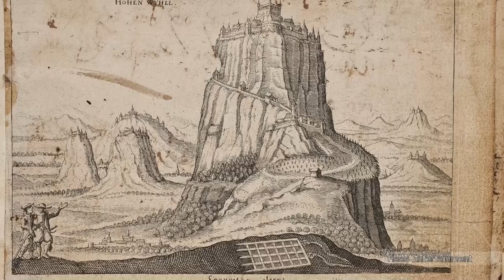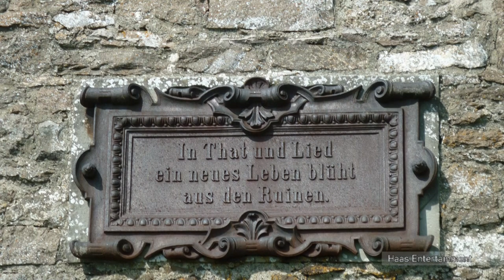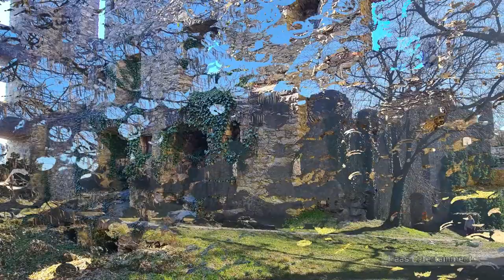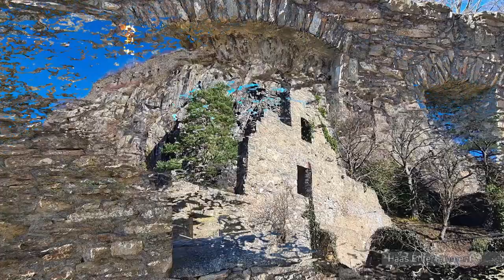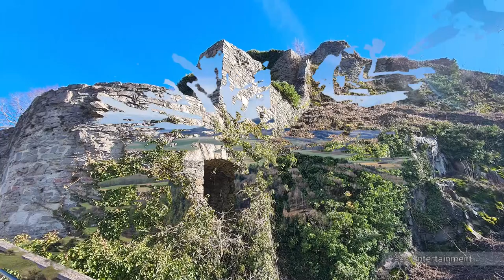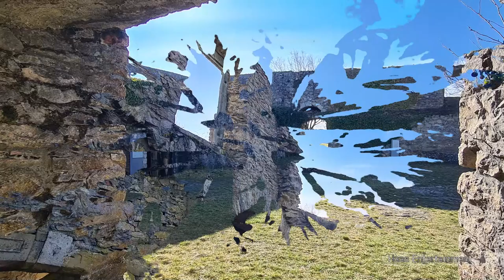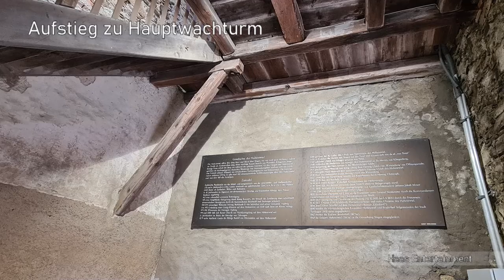2024 Entdeckungstour Festungsruine Hohentwiel im Hegau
Die Festung Hohentwiel ist eine ehemalige Gipfelburg und Festung auf der vulkanischen Quellkuppe des Hohentwiel im Hegau, in der Nähe des Bodensees. Die Felsen überragen die am östlichen Fuß des Berges gelegene Stadt Singen um 260 Meter. Mit einer Fläche von neun Hektar stellt die für Besucher zugängliche Festung die größte Burgruine Deutschlands dar. Seit 1990 wurde die Anlage jedes Jahr von über 80.000 Menschen besucht, das Maximum lag 2002 bei 126.520 Besuchern. Im Bereich der Festungsanlage findet jährlich das Hohentwiel-Festival statt.

In ihrer Geschichte war die Festung frühmittelalterlicher Herzogssitz und einfache hochmittelalterliche Burg. Erstmals erwähnt wird die Befestigung auf dem Hohentwiel im Jahr 915. In der Folgezeit war der Hohentwiel im Besitz verschiedener Adelsfamilien, darunter der Zähringer und Klingenberger. Zu Beginn des 16. Jahrhunderts kam der Hohentwiel mehr und mehr unter Einfluss und Herrschaft der Württemberger. Damit war die Burg wieder Herzogssitz. In den folgenden Jahrhunderten wurde die Anlage zur württembergischen Staatsfestung ausgebaut und im Dreißigjährigen Krieg fünfmal erfolglos belagert. Im Anschluss folgte eine Nutzung als Staatsgefängnis, bis die Anlage 1801 im Zweiten Koalitionskrieg geschleift wurde. Nach der Zerstörung wurden die Ruinen schnell zum Anziehungspunkt für Touristen.

Textinhalte sind teilweise aus Wikipedia und mit der KI Copilot erstellt.

the-epic-trailer-12955
echo-of-antiquity-115955.mp3
epic-motivation-129167.mp3
knightx27s-journey-114322.mp3
paths-of-the-forefathers-184266.mp3
the-queen-11566.mp3
in-the-hall-of-the-elven-king-ethereal-music-and-vocals-4871.mp3

Lizenzen von historischen Bildern aus Wikipedia:

Bild 1:
Von The British Library - Image taken from page 58 of &#039;The Rhine, from its source to the sea. Translated from the German [of Carl Stieler, H. Wachenhausen, and F. W. Hackländer] by G. C. T. Bartley ... With ... illustrations. New and revised edition&#039;, No restrictions,

Bild 3:
Diese digitale Mediendatei - und/oder die darauf abgebildeten physischen Objekte - stammt aus den digitalen und/oder physischen Sammlungen der Königliche Bibliothek der Niederlande., Gemeinfrei,

Bild 4:
Von Martin Zeiller - Scan eines Original Buchs,

Bild 7:
Von Heinrich Schickhardt - Landesarchiv Baden-Württemberg Abt. Hauptstaatsarchiv Stuttgart, Nachlass Heinrich Schickhardt [1], Gemeinfrei,

Bild 15:
Polnische Nationalbibliothek, Public domain, via Wikimedia Commonsze